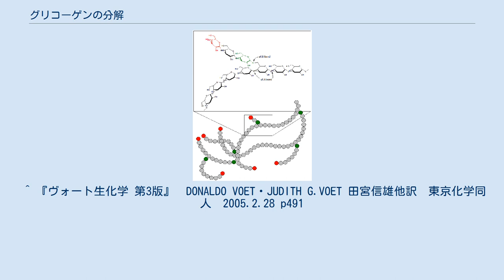グリコーゲンの分解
グリコーゲン グルコース グルコース-6-リン酸 グリコーゲンの分解(英Glycogenolysis)は、グリコーゲンの異化作用のことで、グリコーゲンがグルコースモノマーに分解、リン酸化されグルコース-1-リン酸となる。
このグルコース誘導体はグルコース-6-リン酸に転換され、解糖系の中間体となる。
 グリコーゲンの分解は、アドレナリンまたはグルカゴンに刺激されて、グリコーゲンが蓄えられている筋肉と肝細胞で起こる。
肝細胞では、グルコース-6-リン酸を解糖系で消費することもできるし、グルコース-6-ホスファターゼでリン酸基を除去してグルコースにした上で血流に放出することもできる。
筋肉細胞ではグルコースは放出しない。
 グリコーゲンの分解は、グリコーゲンホスホリラーゼ(EC 2.4.1.1) 、ホスホグルコムターゼ(EC 5.4.2.2)、グリコーゲン脱分枝酵素(EC 2.4.1.25)の3酵素によって行われる。
 この酵素反応では、グリコーゲンの非還元末端のα(1→4)結合がリン酸を攻撃し、半いす型オキソニウム中間体を作ったのちリン酸とα結合してグルコース-1-リン酸を作る。
 ホスホグルコムターゼは、グルコース-1-リン酸とグルコース-6-リン酸とを相互変換する酵素である。
例えば。
酵素のリン酸基を1位の酸素が求核攻撃すると、グルコース-1,6-ビスリン酸を経てグルコース-1-リン酸が生成する。
中間体であるグルコース-1,6-ビスリン酸は解離すると酵素は失活してしまう。
そうならないためにホスホグルコキナーゼがグルコース-1-リン酸をリン酸化してグルコース-1,6-ビスリン酸を補給している。
 グリコーゲン脱分枝酵素は、4-α-グルカノトランスフェラーゼとアミロ-1,6-グルコシダーゼの2つの活性部位を持つ。
4-α-グルカノトランスフェラーゼは限界分枝鎖からα(1→4)結合の3グルコースを別の非還元末端に転移させ、アミロ-1,6-グルコシダーゼはα(1→6)結合を加水分解する。
グリコーゲン脱分枝酵素の活性はグリコーゲンホスホリラーゼよりずっと低い。
 ^ 『ヴォート生化学 第3版』　DONALDO VOET・JUDITH G.VOET 田宮信雄他訳　東京化学同人　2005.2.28 p491